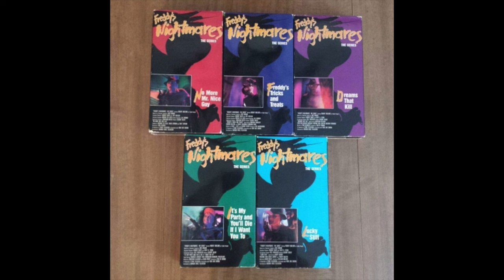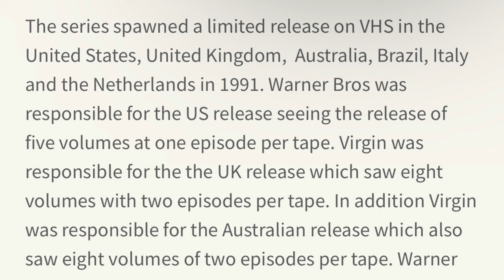Freddy's Nightmares | A Frustrating Home Video History